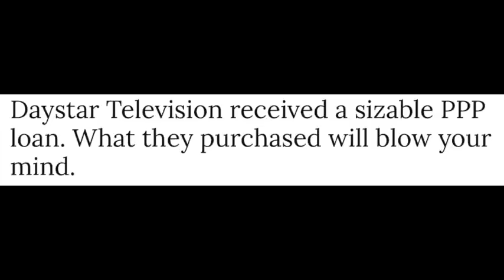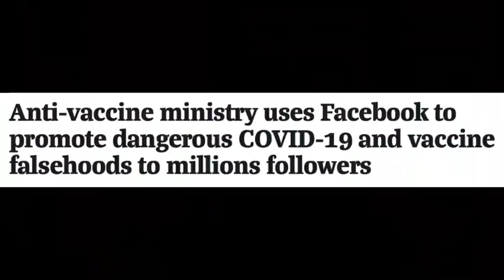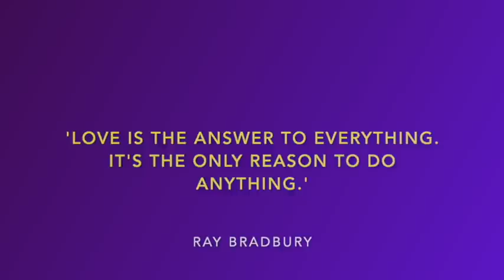Soul Crossing #78: Marcus Lamb, televangelist 1957-2021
In this episode, Cash Peters, the English Channel, pays tribute to Texas televangelist Marcus Lamb, a prominent anti-vaccine campaigner who died in November 2021 at the age of 64 of coronavirus.